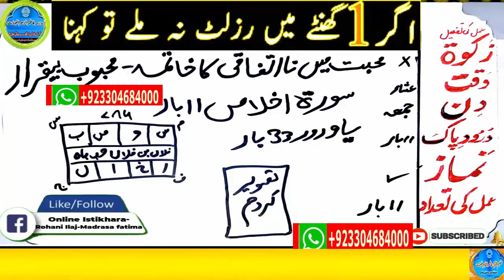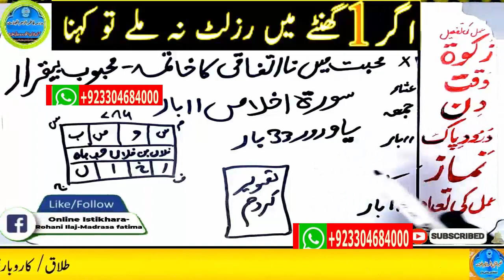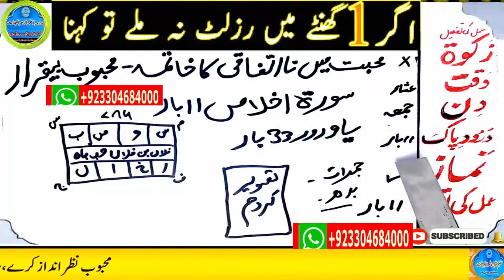mohabbat ka wazifa, wazifa for love, love marriage, mohabbat ka wazifa aag jesa, mohabbat ka taweez